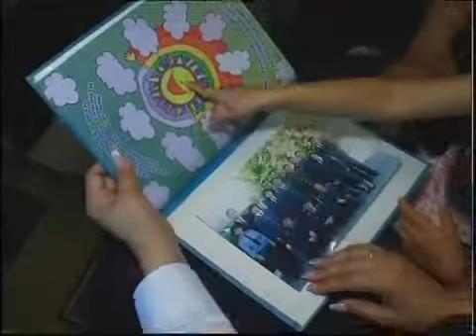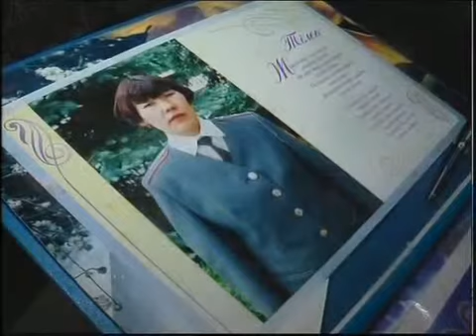Каз Династия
Новости МТРК